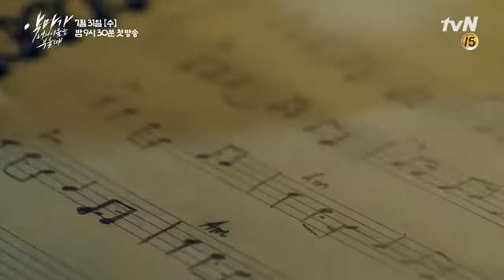When the Devil Calls Your Name teaser1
Profile
Drama: When the Devil Calls Your Name (English & literal title)
Revised romanization: Akmaga Neoui Yireumeul Booreul Ddae
Hangul: 악마가 너의 이름을 부를 때
Director: Min Jin-Ki
Writer: Noh Hye-Young, Go Nae-Ri
Network: tvN
Episodes: 16
Release Date: July 31 - September 19, 2019
Runtime: Wed. & Thu. 21:30
Language: Korean
Ha Rib (Jung Kyoung-Ho) is a popular songwriter and he has written many hit songs. He possesses wealth, prestige and he also holds a secret. His secret is that he is able to write hit songs, because he sold his soul to the devil. The devil is top actor Mo Tae-Kang (Park Sung-Woong). Ha Rib's contract with the devil is soon to be completed, but he learns that his success and fame is the result of taking Lee Kyung’s (Lee Seol) talent and life. Ha Rib struggles to restore his life, Lee Kyung and those around him. In the process, Ha Rib recognizes the essence of life.

Notes
"When the Devil Calls Your Name" takes over the tvN Wed. & Thu. 21:30 time slot previously occupied by "Search: WWW" and followed by "Miss Lee" September, 2019
Drama series is motivated by 18th century German play "Faust" by Johann Wolfgang von Goethe.
First script reading for tvN drama series “When the Devil Calls Your Name” took place March, 2019 in Sangnam Neighborhood, Seoul, South Korea.
First still images of Jung Kyoung-Ho & Park Sung-Woong from tvN drama series "When the Devil Calls Your Name."
4 character posters for tvN drama series “When the Devil Calls Your Name.”